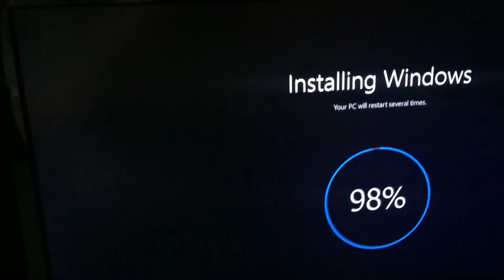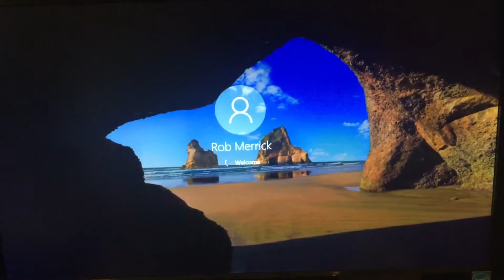PC Crash :(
During the Supreme Ruler Livestream I got the blue screen of Death.